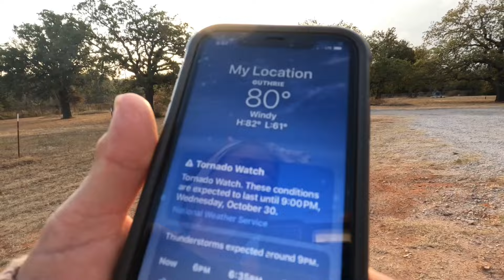Tornado Watch, Cool Clouds, Oklahoma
I wanted to show these clouds. I sure hope we just get some rain! We are so dry! Pray for the people who lost their homes. Fires have been real bad lately. Have a blessed week!